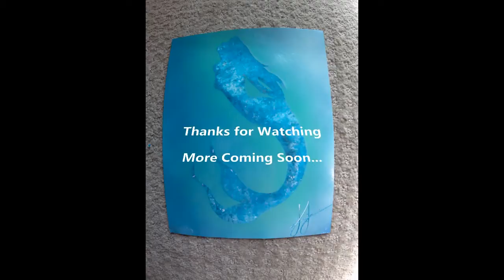Mermaid Spray Art by Joshua Jones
Hello everyone
My name is Joshua(aka Crit Master) and on this channel I'll be mostly uploading my Spray Art might do something else one day but for now its just my art.

If you read this far I thank you and now have my undying love!